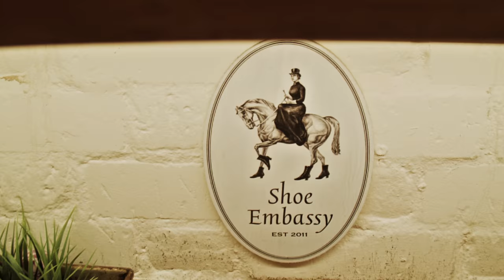Shoe Embassy, Premium Boutique Shoe Shop In The UK - For Exclusive Hand Made Shoes ...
Shoe Embassy for exclusive premium hand made shoes that have been crafted with love, care and attention. Now available in the UK at selected boutique locations Why not view for yourself the beauty of Embassy Shoes? The stitching, leather, laces – take your look!
We now have boutique shops in London located at Bricklane, Camden, Greenwich, Spitalfields, and Oxford,.
A special occasion? Treat yourself, or, just like to look good? Go ahead have a look?
Whether it is for him, or, her why not be the first? Embassy shoes can deliver worldwide if required.
Shoe Embassy was established in 2011 and ever since our early beginnings we have blossomed in the trendiest London locations – from Brick Lane to Camden, Spitalfields to Greenwich. We also have a presence in an Oxford Street boutique!
Shoe Embassy specialises in both Ladies and Mens footwear that are exclusively made for us in Europe from the finest European leather. The originality of our brand will ensure that you are always one step ahead of the fashion game while discovering your unique style.  Enjoy !